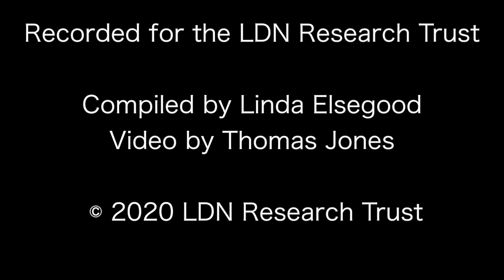Does LDN reduce natural killer cells or have an impact on lymphocyte production? - Dr Phil Boyle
which is packed with information on LDN for Autoimmune Conditions, Cancers, Chronic Pain, Women's Health, Children's Health etc, plus we have a very active FB Closed Group